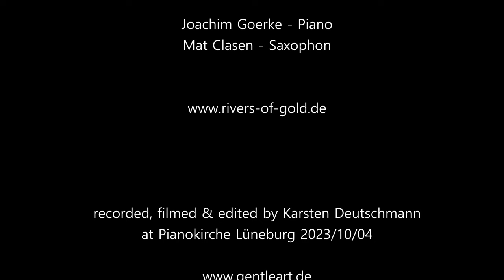Hymn to pure joy Mat Clasen und Joachim Goerke Duo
"Hier nun der Zweite in einer neuen Serie von Filmen von Matthias und mir, Anfang Oktober 23 in der Pianokirche in Lüneburg aufgenommen. Dank Karsten Deutschmann, mit dem ich schon zahlreiche Produktionen durchführen konnte, sind diese Live-Recording Aufnahmen möglich geworden. Matthias und ich spielen seit fast 40 Jahren immer wieder zusammen, eine lebensbegleitende musikalische und seelische Zusammenarbeit - ein gemeinsames Fliegen und Baden in der berührenden Musik. Die Stücke, die wie ausgewählt haben, sind unsere Lieblings-Kompositionen: “Seelenflügel", "Farewell", "Hymn of the pure Joy" und "Happy Song" (der letzte Song ist noch nicht auf CD veröffentlicht). Von Matthias und mir findet ihr weitere Informationen auf unserer und es gibt eine sehr wundervolle CD mit gleichnamigem Titel im Shop auf meiner

Viel Freude an diesem Film und unserer Musik!
Wir sind dankbar für Spenden, da diese Filme wieder auch viel Geld gekostet haben.

Joachim und Matthias“

"Here is the second in a new series of films by Matthias and me, - recorded at the beginning of October 23 in the Pianokirche in Lüneburg. Thanks to Karsten Deutschmann, with whom I have already been able to carry out numerous productions, these live recordings have become possible. Matthias and I have been playing together for almost 40 years, a lifelong musical and emotional collaboration - flying together and bathing in the touching music. The songs we have chosen are our favorite compositions: "Soul Wings", "Farewell", "Hymn of the pure Joy" and "Happy Song" (the last song is not yet released on CD). You can find more information about Matthias and me on our and there is a very wonderful CD with the same title in the shop on my

Enjoy this film and our music!
Please donate, for we spent quite a lot of money to make this possible for you!

Joachim and Matthias"